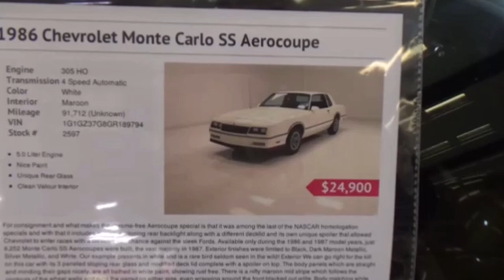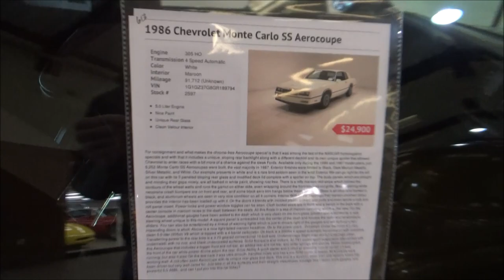NASCAR INSPIRED 1986 Monte Carlo SS Aerocoupe 1 of 200 Made Dreamgoatinc GBody Classics and Muscle C